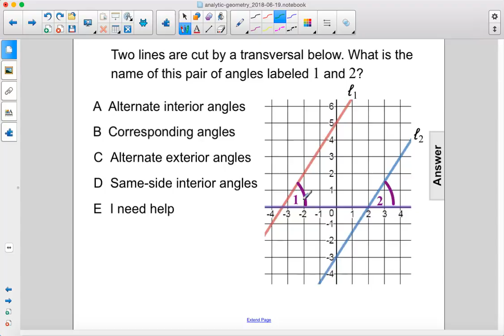Geometry Analytic Slopes of Lines Pt 3 Q47